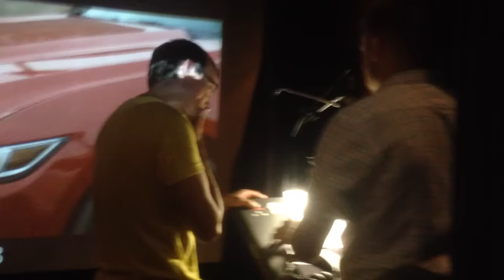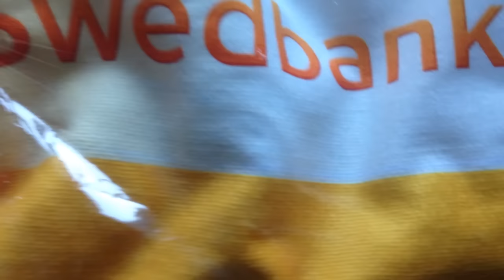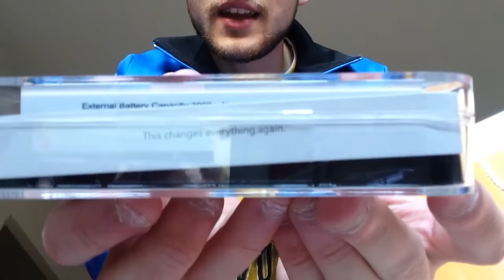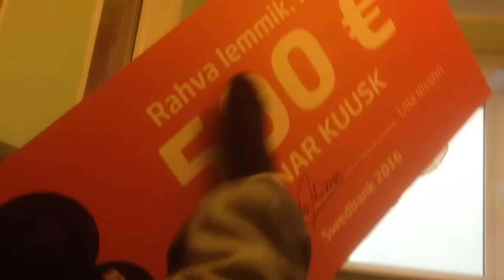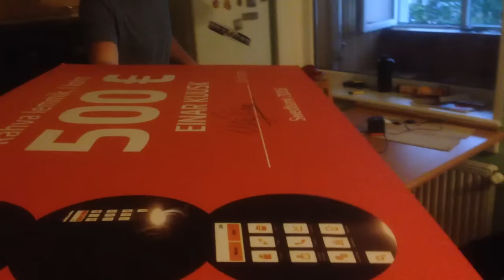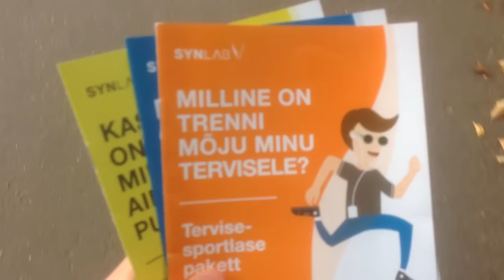MA LÄHEN SWEDBANKI RÖÖVIMA!!!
Uus vlogi, kus katsetan kas kassid tõesti kardavad kurke, Ameerika Suvi helistuudio kaadritagused, Priit võidab lampi üle 1000€, Swedbank gala ja kinkekott, mul tuli silmale uut sorti odraiva ja potensiaalne uus ja huvitav projekt!